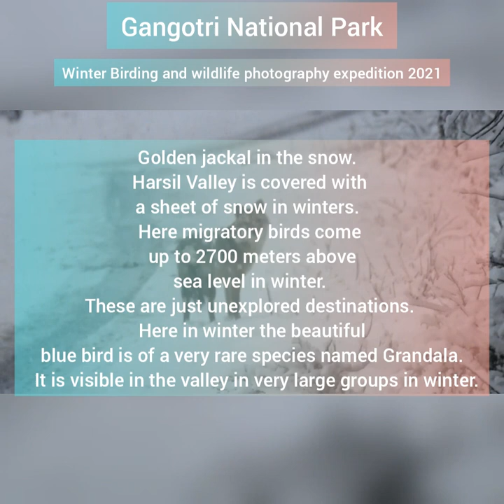New destination ( winter Birding and wildlife photography Tour expedition 2021)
Hey I am Waiting for your Visit in leh uttarakhand.

Gangotri National Park is a national park in Uttarkashi District of Uttarakhand in India, covering about 2,390 km2 (920 sq mi).[1] Its habitat consists of coniferous forests, alpine meadows and glaciers. Gaumukh at Gangotri glacier, the origin of river Ganga, is located inside the park. Gangotri National Park was established in 1989.

The park harbors Western Himalayan subalpine conifer forests at lower elevations and Western Himalayan alpine shrub and meadows at higher elevations. Vegetation consist of chirpine deodar, fir, spruce, oak and rhododendrons.
Gangotri National Park is home to the snow leopard. To date, 15 mammal species and 150 bird species have been documented in the park, including Asian black bear (Ursus thibetanus), brown bear (Ursus arctos), musk deer (Moschus chrysogaster), blue sheep (Pseudois nayaur), Himalayan tahr (Hemitragus jemlahicus), Himalayan monal (Lophophorus impejanus), Koklass (Pucrasia macrolopha) and Himalayan snowcock (Tetraogallus himalayensis), pheasants, partridges, doves, and pigeons.

I'm on Instagram as @mohitjoshi9027. Install the app to follow my photos and videos. instagram-: @mohitjoshi9027
For more information about our birding tour Expeditions 👇
Booking is open Leh - uttarakhand winter  Birding and Wildlife Photography Expedition 2022 .